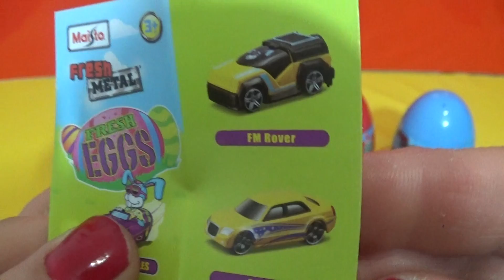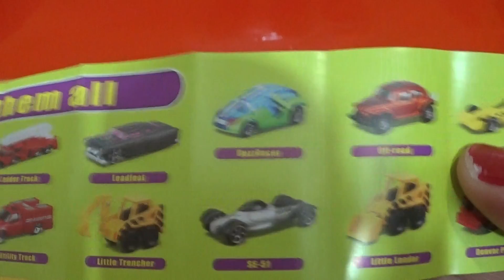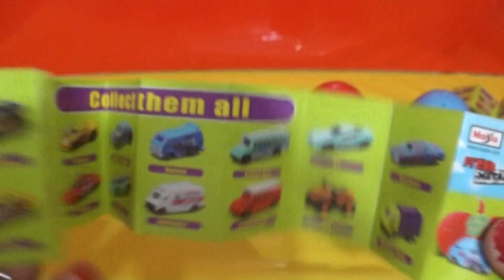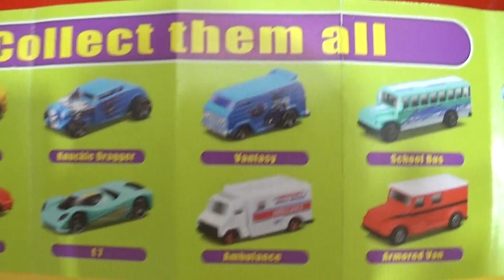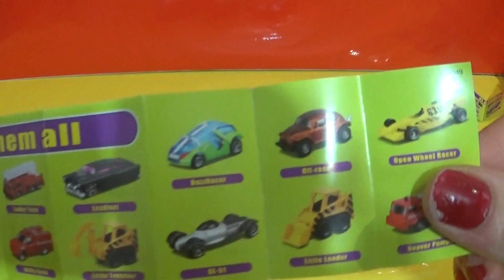Kinder Surprise Eggs Fresh Metal Maisto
SURPRISE BIG EGGS CARS FRESH METAL EGGS MAISTO